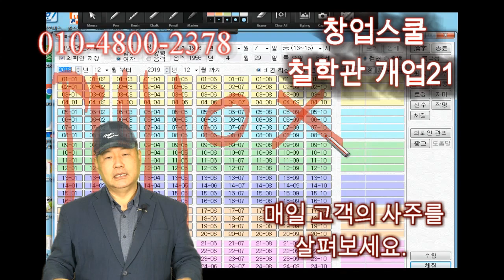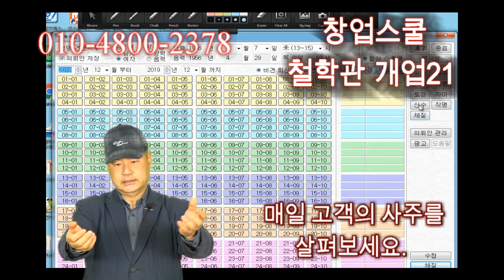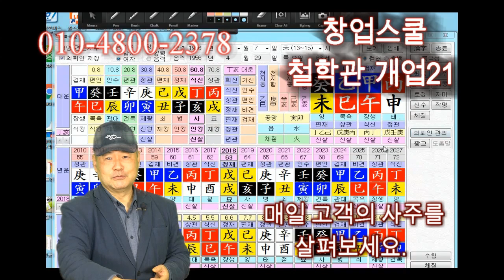철학관창업21 매일 고객의 사주를 살펴보세요